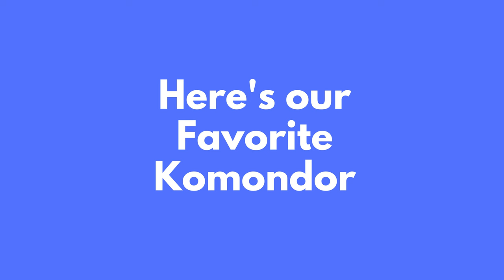Heartwarming Video of Komondor: HD Quality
What's up, pet enthusiasts? Here are some cute shots of the famous dog breed, The Komondor. The height of Female: 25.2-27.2 IN (64-69cm), Male: 28-30 IN (71-76 cm). Their beautiful ears are have medium-sized, natural, drop ears.

Get ready to be entertained by the cutest four-legged star on the internet! This YouTube video showcases the best of man's best friend with an adorable dog shoot. This cute adorable video is guaranteed to put a smile on your face. These dogs are also known to be affectionate with family.

We create videos perfect for sharing on your WhatsApp, Facebook, Instagram, or any other social media.